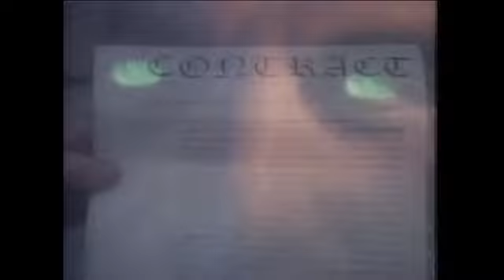Ultravox - Hymn - Midge Ure